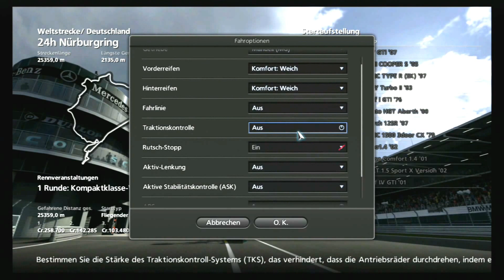Gran Turismo 5 - Schnelles Geld | Saisonveranstaltung Kompaktklasse-Weltcup 400LP [DEUTSCH/HD]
Gran Turismo 5 - Über 1 Mio. Credits in 10 Minuten. Eine Möglichkeit in GT5 schnell Geld zu verdienen sind Saisonveranstaltungen. In diesem Fall ein 400 LP Event mit 355 LP gefahren. Geht auch bei anderen Saisonveranstaltungen.

Ich fahre hier Live - KEIN REPLAY

Alle Fahrhilfen aus (Rutschstop ist vorgegeben).

Klaro kann man auch mit noch weniger LP fahren, aber es soll ja auch noch Spass machen.

Urheberrecht Musik by MangoMaxTV